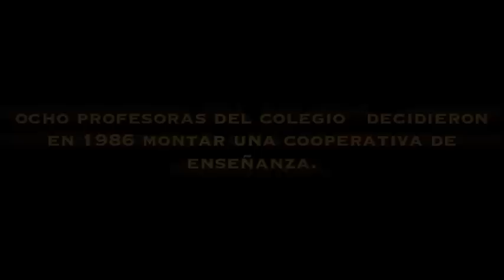Fiesta de Primavera- Colegio San Jose de Pontevedra Festival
Los alumnos del Colegio San Jose de Pontevedra, presentas su obra de teatro Fiesta de Primavera, en la que interpretan diversos papeles, duendes, brujas,flores, y distintos animalillos de los bosques y no falta el Gigante. Estupenda obra de los peques del colegio. vean el primer acto.